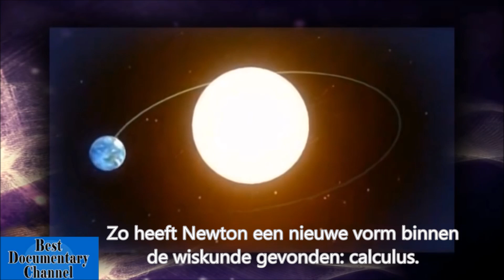B.17 Isaac Newton: een spirituele natuurkundige als vader van de Verlichting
sir. Isaac Newton wordt gezien als een van de grootste wetenschappers die ooit heeft geleefd. Zijn wiskundige benadering van de werking van hemel en aarde was voor veel denkers de aanzet tot vernieuwende ideeën, los van de kerk of een geloofsovertuiging. Toch was het universum met alle natuurkundige wetten uitgedrukt in wiskundige vergelijkingen iets wat van God kwam.